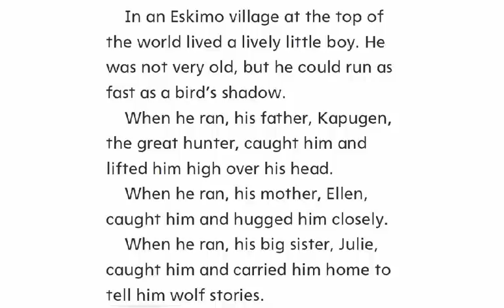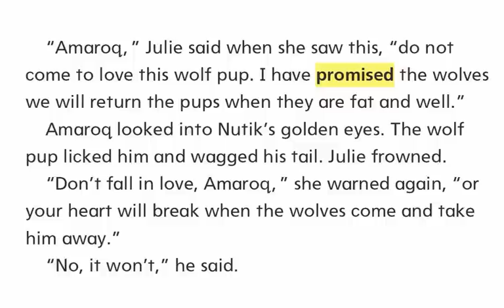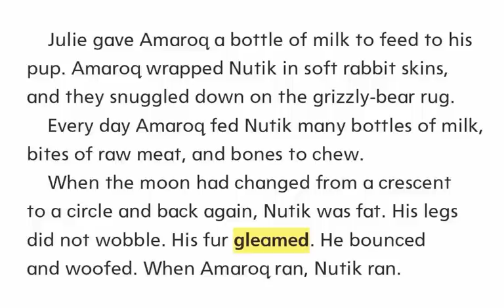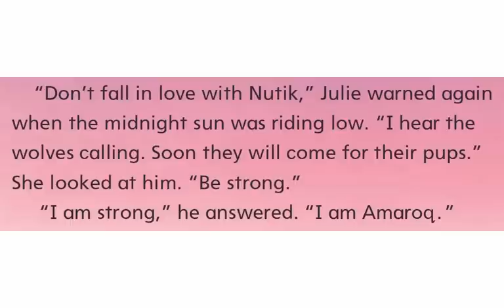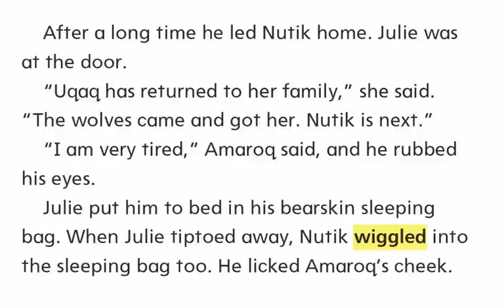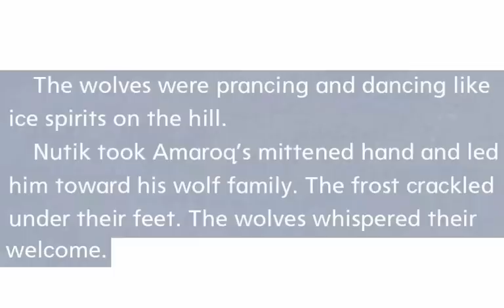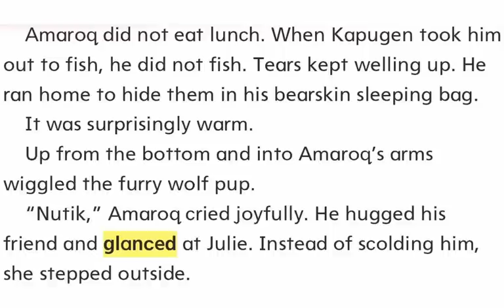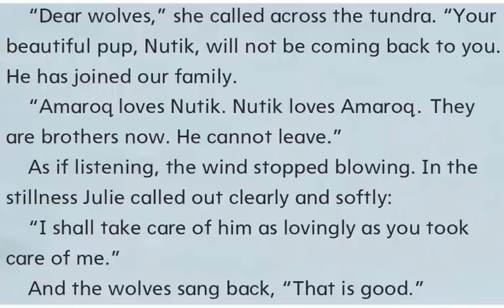Nutik, the Wolf Pup read aloud, no pictures